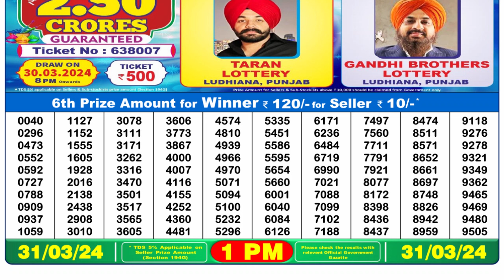Dear Lottery Sambad 1pm today 31.03.24 Nagaland State Lottery Result